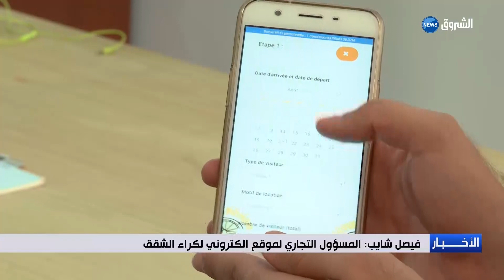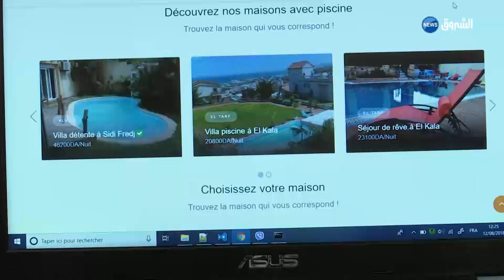ارتفاع اسعار كراء المنازل والشقق على الشواطئ الى مليون سنتيم لليلة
تابعوا قناة الشروق الإخبارية على الترددات التالية: NileSat: SD 10922 V SR:27500| أو عبر الوسائط التالية: الموقع الإلكتروني : تابعوا قناة الشروق الإخ الفيسبوك تويتر